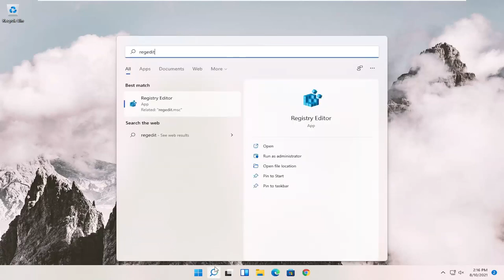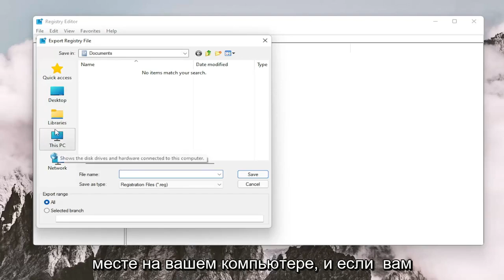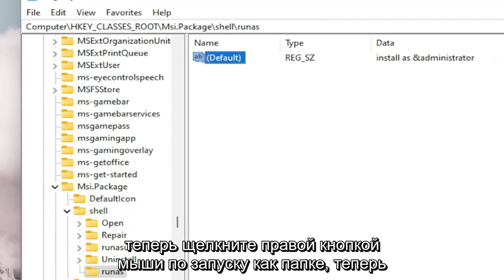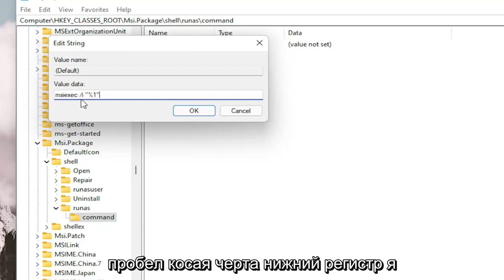Что делать если не запускается установщик игры? [Решение проблемы]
Как исправить проблему с установочным пакетом Windows 11 [Учебное пособие]

Запись в реестре: msiexec /i "%1"

При попытке установить Windows 11 на ПК со старой конфигурацией оборудования возникает ошибка «Этот компьютер не может запустить Windows 11». Чтобы решить эту проблему, просто выполните все шаги, показанные здесь, и вы сможете легко обойти эту ошибку и продолжить установку Windows 11.